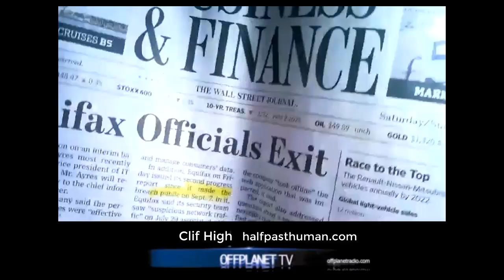Clif High: Something Called Time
Clif High joins us for a revealing discussion of the thing we call "time".

Drawing from an article by Dr. David Anderson of the Anderson Institute, we begin to unravel the concepts and constructs of temporality, time travel, time domains, and the effects of human consciousness. We open the discussion with Clif's analysis of the hacking of Equifax and possible effects on cryptocurrencies, software security, and the money-credit markets.